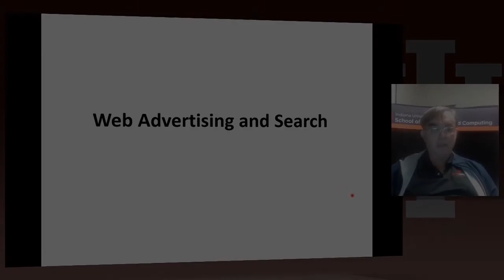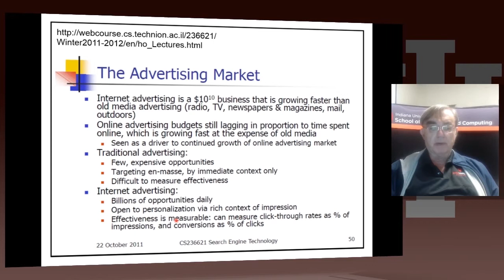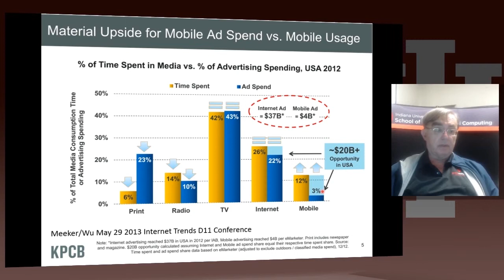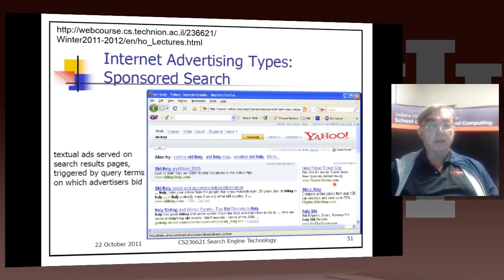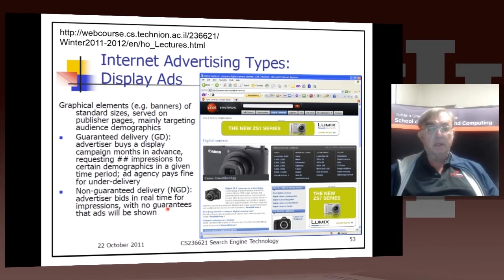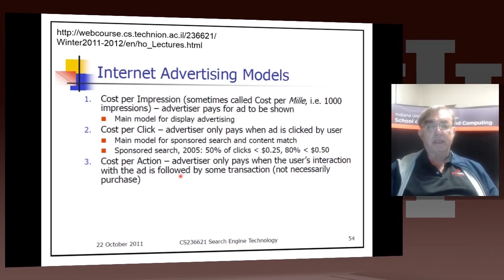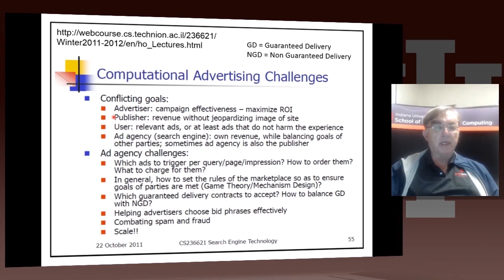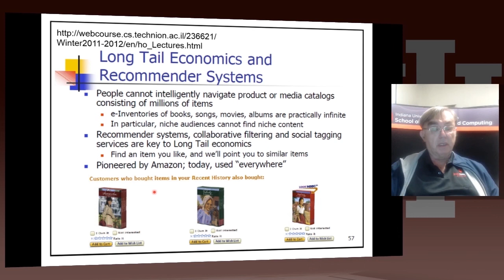IU X-Informatics Unit 22 Web Search and Text Mining II: 10 Web Advertising and Search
Lesson Overview:
Internet and mobile advertising is growing fast and can be personalized more than for traditional media. There are several advertising types Sponsored search, Contextual ads, Display ads and different models: Cost per viewing, cost per clicking and cost per action. This leads to emerging field of computational advertising. Another key point is that recommender systems help bring the long tail to a broad user base.

and download course material, see information on badges and more. It's all free and only takes you a few seconds.